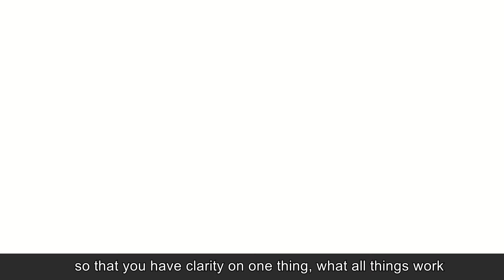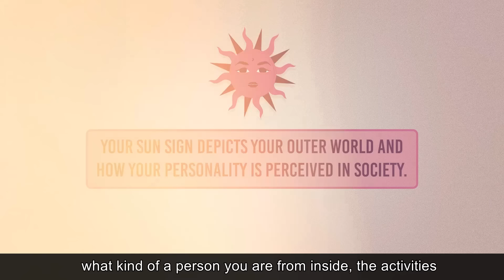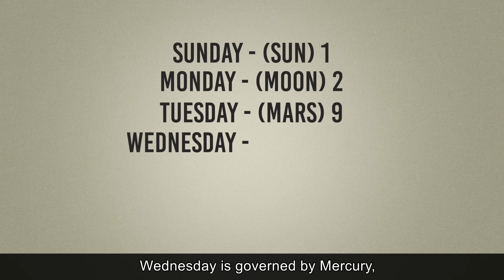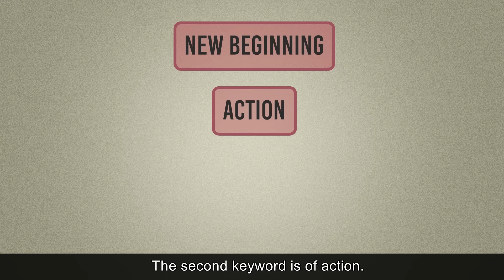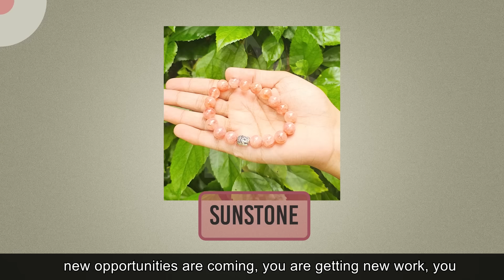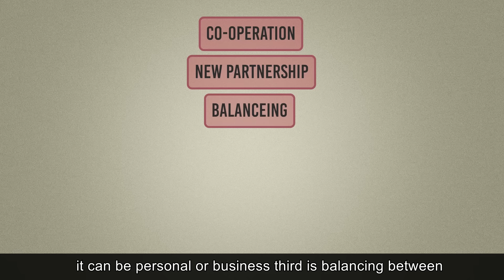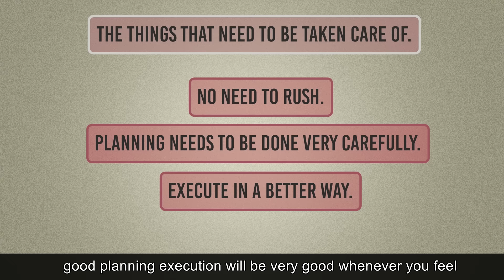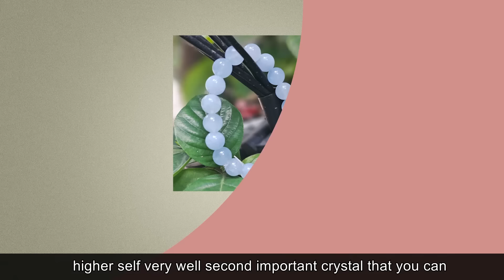2025 PREDICTIONS FOR YEAR NUMBER 1 AND 2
All of us are eagerly waiting for the predictions for the year 2025. In this series of predictions for each personal year number by nittygrittywithdrneetikaushik, we shall be taking up positive and good happenings as well as cautions for year number 1 & 2 ,In case your year number is 1 or 2, this video is for you. Lets find out what holds for you in the year 2025.
How to find out your year number :

My birth date is 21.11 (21st November )

 Month of birth _ 11
Date of Birth _ 21
The year for prediction (last 2 digits ) _25
 IN the year 2025, my birthday is on Friday
The number for Friday is 6
I will add these digits
11+21+25 +6 = 63
6 + 3  = 9
So my year number is 9

Enjoy this video and share with all those whose year number is 1 & 2.

📚 My Favorite Books:
1. You can heal Your life ( latest version)
You can heal Your life ( Hindi version)
2. Tuesdays with Morrie
Tuesdays with Morrie (Hindi Version)
3. Top Visionaries Who Changed the World
Top Visionaries Who Changed the World (Hindi Version)
4. 7 Habits of Highly Effective People

My Favourites :-
3 Lucky Plants for Abundance :-    • 3 Lucky Plants for Abundance
9 Signs on Spiritual Awakening :-    • 9 Signs  on Spiritual Awakening
What Career Best Suits You ? (As Per date Of Birth ) :-    • What Career Best Suits You ? (As Per ...
Meaning of Rings for Each Finger ( Astrologically ) :-    • Meaning of Rings for  Each Finger ( A...
Are you First born / Middle Born / last Born ? :-    • Are you First born ? Middle Born ? la...